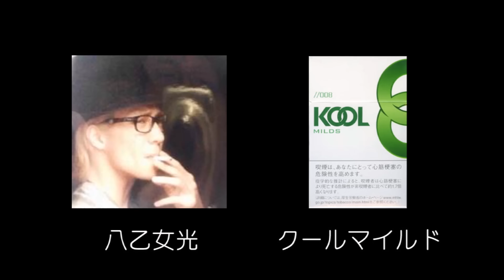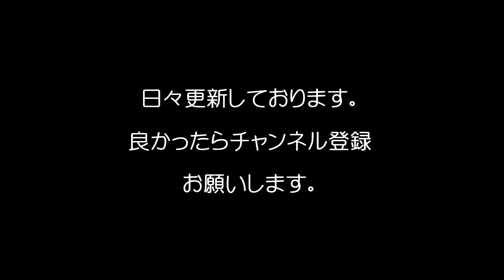【衝撃】煙草を吸っている意外な芸能人とその銘柄/A Japanese celebrity who smoke and the brand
煙草を吸っている意外な芸能人とその銘柄をまとめてみました。/A Japanese celebrity who smoke and the brand

椎名林檎、後藤真希、鳴海凛子、桃井かおり、小泉今日子、浜崎あゆみ、八乙女光、玉森裕太、藤ヶ谷太輔、長瀬智也、相葉雅紀、松本潤、二宮和也、小栗旬、藤原竜也、高橋克典、松平健、火野正平